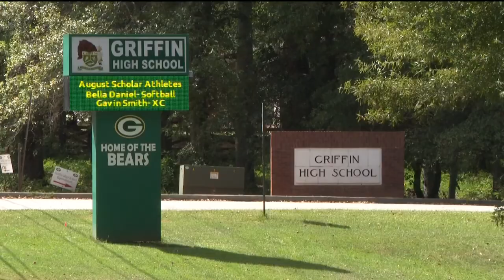Teen killed near Griffin football game identified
The Spalding County Medical Examiner confirmed the identity of the victim as 14-year-old Emmanuel Dorsey. ---

11Alive is Where Atlanta Speaks. We believe that news shouldn’t be a one-way conversation, but a dialogue with you. Join in, share your thoughts and connect with new perspectives.